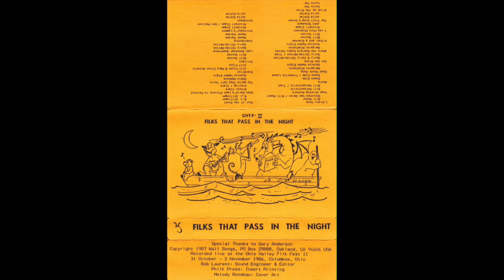Filks that Pass in the Night — OVFF 2 (1987)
1. Library Song (0:00)
(Gretchen Van Dorn/Bill Roper) Bill Roper

2. Hugo Winning Authors (2:38)
(Bill Maraschiello/Traditional) Bill Maraschiello

3. Media (5:34)
(Duane Elms/Frederick Loewe) Duane Elms

4. Dead Skunk Song (7:43)
(Suzette Haden Elgin) Margaret Middleton

5. Con Man Blues (10:15)
(Sally Childs-Helton/Traditional) Barry and Sally Childs-Helton

6. Where the Emerald Kudzu Twines (13:27)

7. A Poet and a Starman (17:43)
(Bill Sutton) Bill Sutton

8. I Was Only Nineteen (21:11)
(John Schumann) Mitchell Clapp

9. The Troll King's Dream (24:34)
(Julia Ecklar) Julia Ecklar

10. Drink up the River (27:48)
(Kathy Mar) Kathy Mar

11. Soul of the Steel (33:33)
(B. J. Willinger) B. J. Willinger

12. When Earth's Last Picture is Painted (37:53)
(Rudyard Kipling/Ernest Clark) Ernest Clark

13. The World They Call Terra (41:27)
(Suzette Haden Elgin) Robin Nakkula

14. Stardrive (45:16)
(Clif Flynt) Clif Flynt and Mary Ellen Wessels

15. Solitary (46:59)

16. Lady Snowstar Supernova (49:59)
(Barry Childs-Helton) Barry Childs-Helton

17. Complacency (54:30)
(Naomi Pardue) Naomi Pardue

18. Astronaut's Lament (1:00:37)
(Mitchell Clapp/Don MacLean) Mitchell Clapp

19. Walkabout (1:03:22)

Special Thanks to Gary Anderson
Recorded live at the Ohio Valley Filk Fest II
31 October - 2 November 1986, Columbus, Ohio
Bob Laurent: Sound Engineer & Editor
Philk Press: Insert Printing
Melody Rondeau: Cover Art

** ALBUM UPLOADED FOR HISTORICAL ARCHIVE PURPOSES. IF YOUR PERFORMANCE/SONG IS ON THIS ALBUM AND YOU'D LIKE IT REMOVED,  PLEASE JUST LET US KNOW! — VFP **